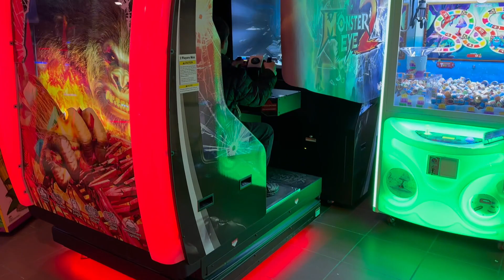Monster Eye 2